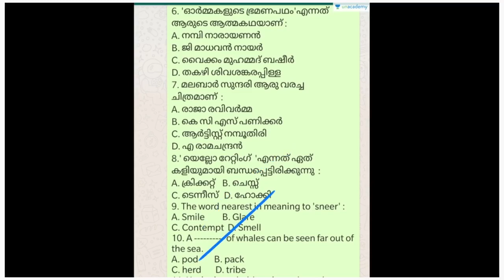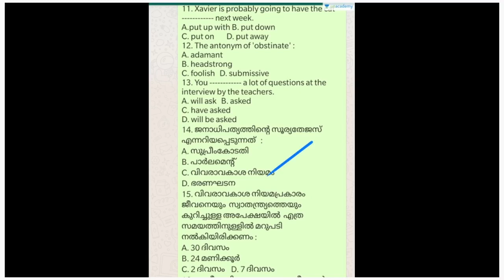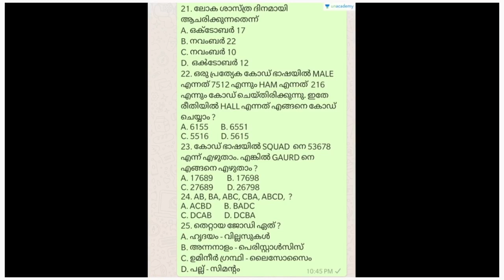MAK's Mission LDC 2020 : KERALA PSC | PART 56 | MANSOORALI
In this session, he will discuss Topics for Mission LDC. This session will help you in the upcoming KERALA PSC Exams.

ദിശ: A 60-day course for all 12th Level exams

പ്ലസ് ടു ലെവൽ പ്രിലിംസ് പരീക്ഷയുടെ സിലബസ്സും പരീക്ഷയുടെ ഏകദേശ ഡേറ്റും വന്ന സ്ഥിതിക്ക് ഇനി നന്നായി തയ്യാറെടുത്താലോ...

അതിനായി ഒരു അടിപൊളി ബാച്ച് കോഴ്സ് ഒരുക്കിയിരിക്കുകയാണ് നമ്മുടെ സ്വന്തം Unacademy. ഏറ്റവും പുതിയ സിലബസ്സിനെ അടിസ്ഥാനപ്പെടുത്തിയ ഈ കോഴ്സ്സിൽ Unacademy-യുടെ തന്നെ മികച്ച അധ്യാപകരാണ് ക്ലാസുകൾ നയിക്കുന്നത്.

General English - Jafar Sadik
Malayalam- Kumari Sunitha VV
Arithmetic and Mental ability - Ismaiel Kalady
History - Mansoorali Kappungal
Geography - Reeja S
Economics, Citizenship & Constitution - Muhammed Roshan
Biology - Haja Mohammed
Physical Science -Deepika MK
Arts, Sports, literature, Culture & Current affairs - Bobby raj SS
Computer science - Asif T

മറക്കാതെ ജോയിൻ ചെയ്യൂ.. പ്ലസ് ടു പ്രിലിംസ് പരീക്ഷയിൽ മികച്ച റാങ്കുകൾ സ്വന്തമാക്കു...

Unacademy Subscription Benefits:

1. Learn from your favourite teacher

2. Dedicated DOUBT sessions

3. One Subscription, Unlimited Access

4. Real-time interaction with Teachers

5. You can ask doubts in the live class

6. Download the videos & watch offline